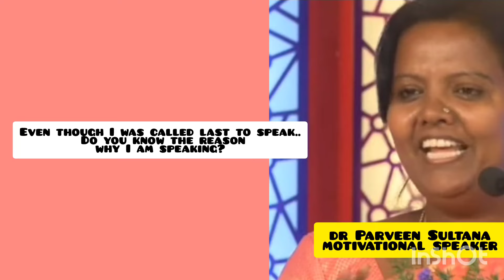அடிமுட்டாளாக இருக்காதே Dr Parveen Sultana Motivation speech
Madam Parveen Sultana talks about a story of a political leader making a fool of a devotee